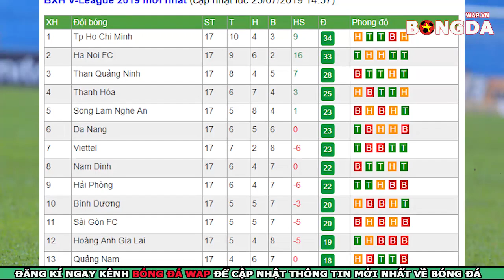Trực tiếp nhận định Bình Dương vs Hải Phòng, Vòng 18 V.League 2019, 17h00 ngày 26/7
👉Trực tiếp nhận định bóng đá Bình Dương vs Hải Phòng, Vòng 18 V.League 2019, 17h00 ngày 26/7
👉Dự đoán bóng đá Becamex Bình Dương vs Hải Phòng FC, Vòng 18 V.League 2019
👉Soi kèo bóng đá Becamex Bình Dương vs Hải Phòng với tỷ lệ chính xác cao nhất.